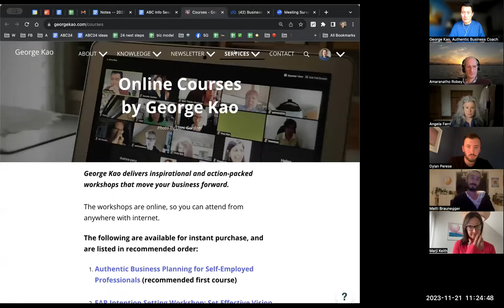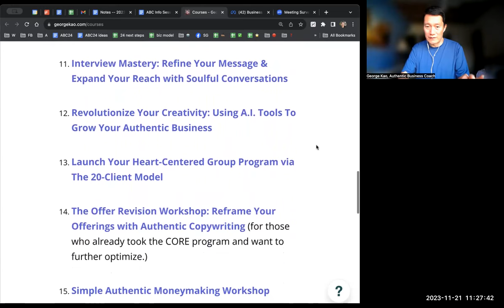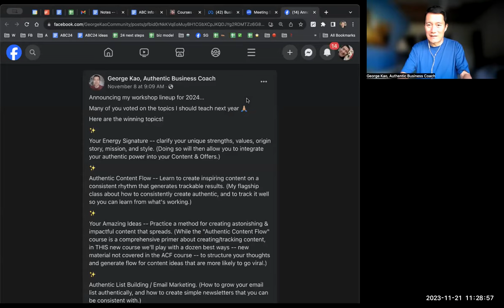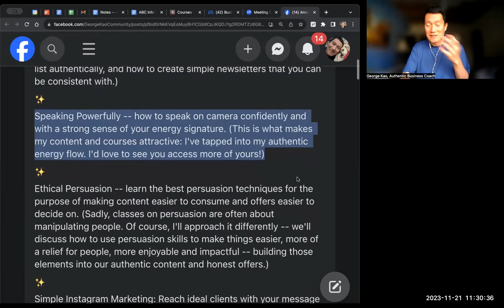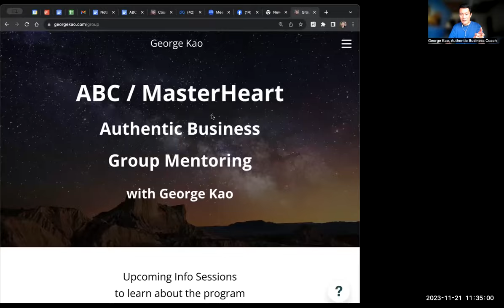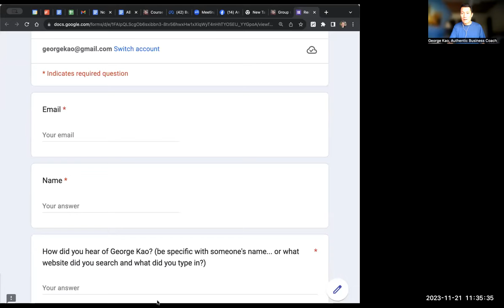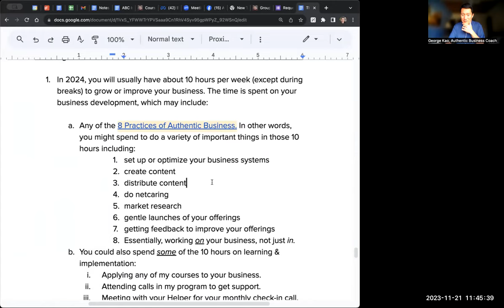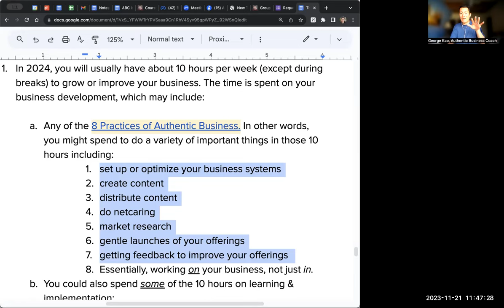Replay: Info Session for 2024 ABC & Masterheart (George Kao Group Coaching / Membership Programs)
Get access to the private document about the programs by requesting an application

0:00 Introducing the 2024 group programs, setting the context for the info session based on George's evolution in business since 2009.

01:21 - Spiritual breakdown and breakthrough in 2012, leading to a crisis of conscience about his business approach and alignment with deeper values.

02:58 - Business as a personal growth project, with a focus on alignment, service, and joy, regardless of financial outcomes.

04:19 - George's shift to authentic business in 2015, prioritizing marketing as an expression of personal growth, not just for sales or engagement.

07:56 - Participants share a few words expressing the mission or values of their businesses, highlighting the importance of authenticity.

11:12 - The value of community in these group programs, emphasizing the unique energy signature of each member and the benefit of mutual support.

15:08 - The format of the 2024 program, including Q&A calls, one-to-one pairings for accountability, and the inclusion of paid member facilitators.

19:02 - The course topics for 2024, covering areas like content creation, email marketing, and ethical persuasion, tailored to his authentic business approach.

26:14 - Ethical persuasion in marketing, focusing on making engagement easier for consumers, not manipulating them.

31:02 - Managing overwhelm and maintain momentum in business, focusing on foundational skills and setting priorities.

37:35 - Dedicating 10 hours per week to one's business for viability and growth, excluding client meetings and preparation.

42:08 - Application process for the program and the roles and benefits of becoming a paid helper within the community.

45:03 - 80% of the spots for the 2024 program are already filled -- discussion of a realistic timeline for application based on past trends.